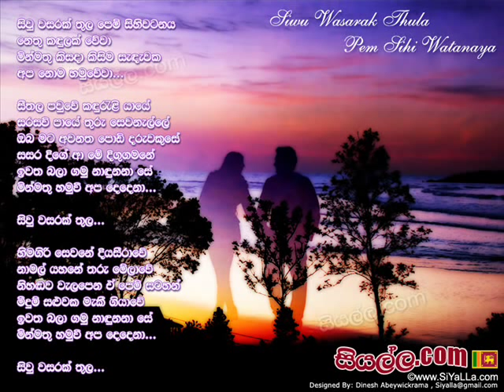Siwu Wasarak Thula - Dayarathna Ranathunga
Singer: Dayarathna Ranathunga
Lyrics: Upali Danawalawitahrana

We do not reserve ownership or rights to this work, its lyrics nor the melody. we created this with love as to tribute Dr. Dayarathna Ranathunge.